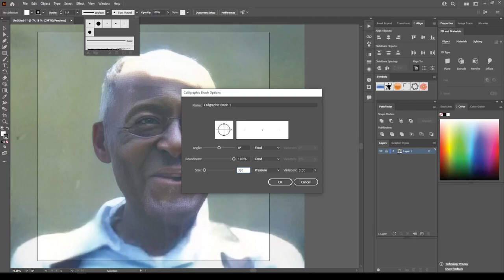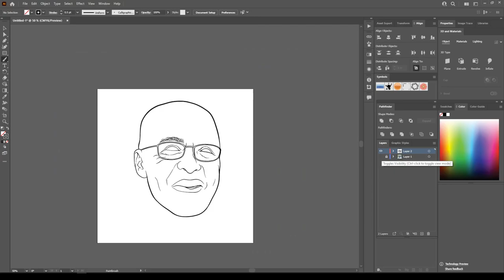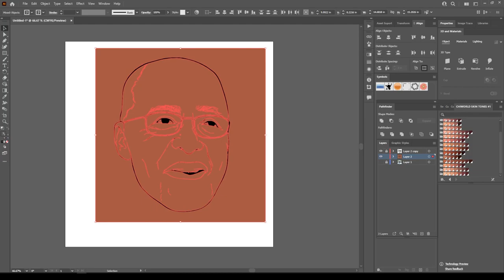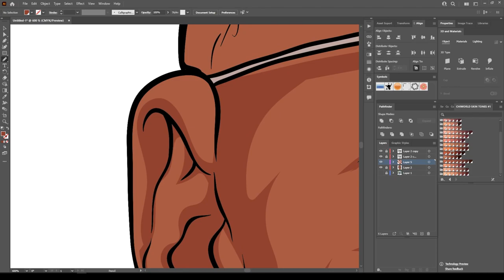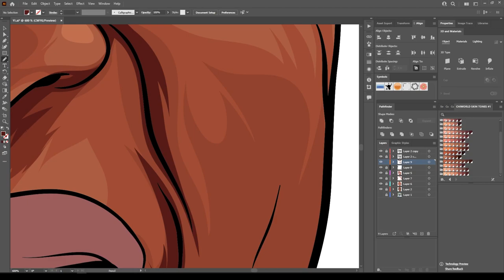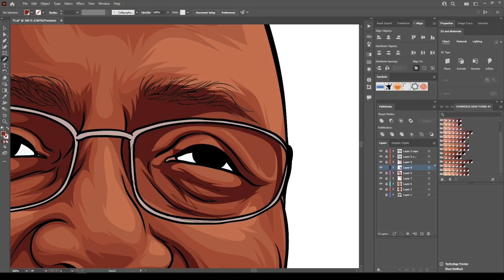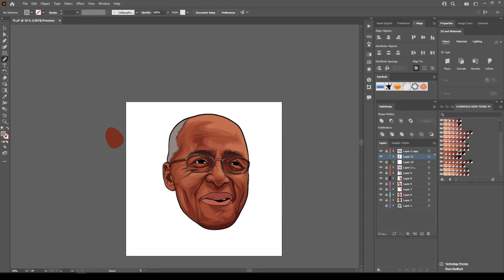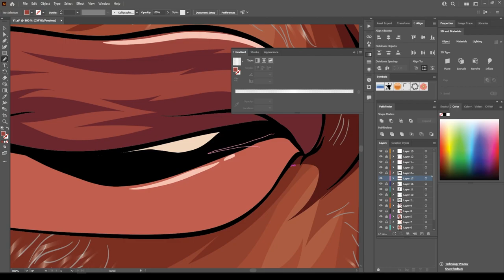Cartoon Speedart / Adobe Illustrator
IF YOU WOULD LIKE TO BUY A CARTOON HEAD FOR YOURSELF PLEASE CONTACT FROM THIS EMAIL